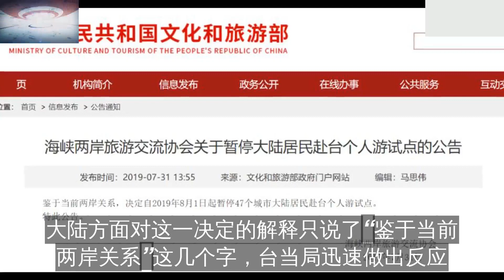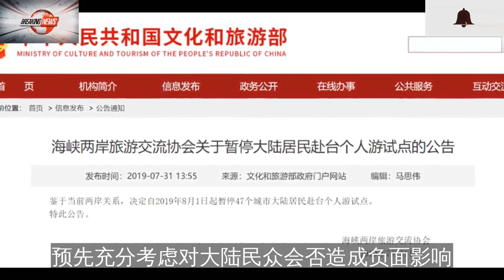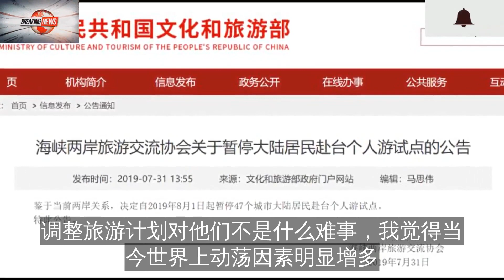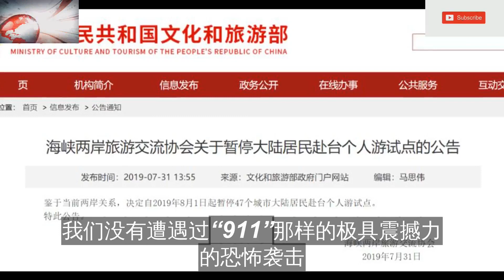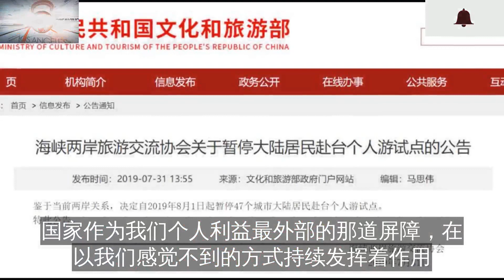赴台自由行被叫停，背后有不得已的重大原因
大陆方面星期三宣布，8月1日起暂停47个城市大陆居民赴台个人游试点。
大陆方面对这一决定的解释只说了“鉴于当前两岸关系”这几个字
台当局迅速做出反应
指责大陆是以此对台施压
港台媒体上的各种分析有的